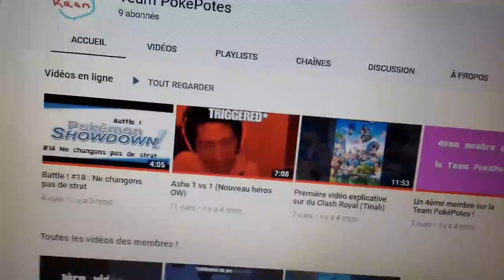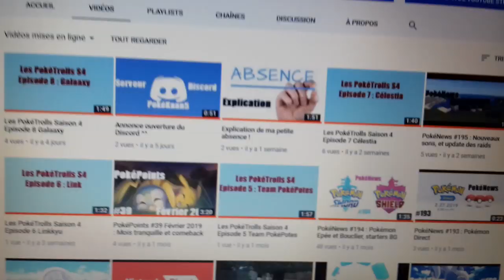PokéPoints #40 Mars 2019 : Mois très calme et ouverture du Discord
Nouveau PokéPoints et celui de Mars 2019 !